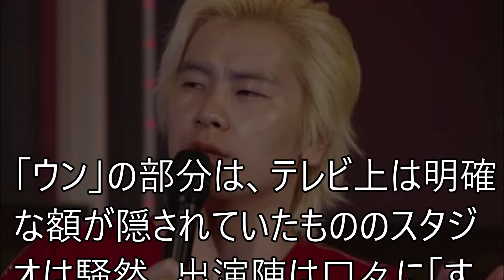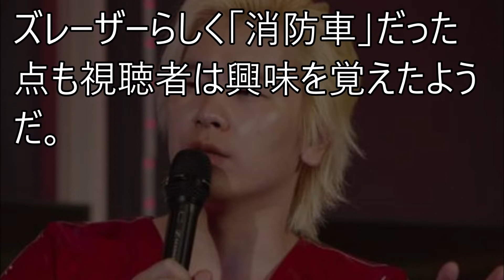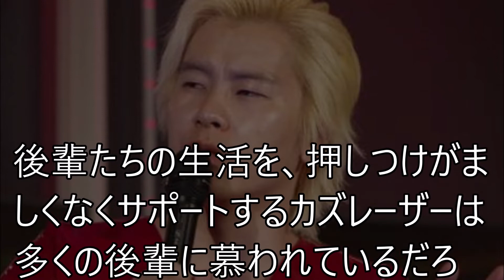カズレーザー、月収やクイズ番組の獲得賞金を激白